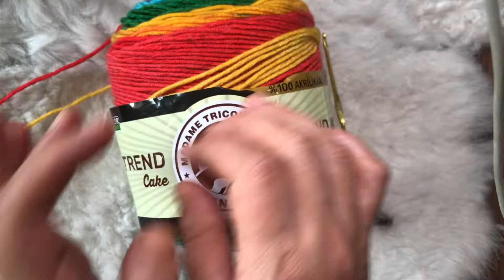Modeli görenler bayıldı BİM ipiyle ördüm